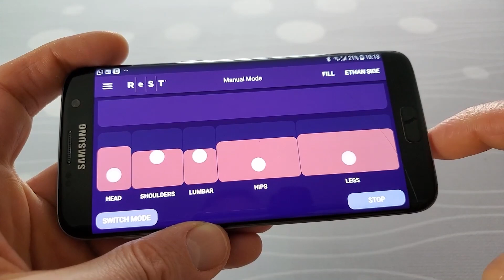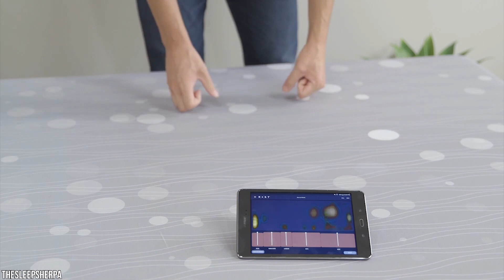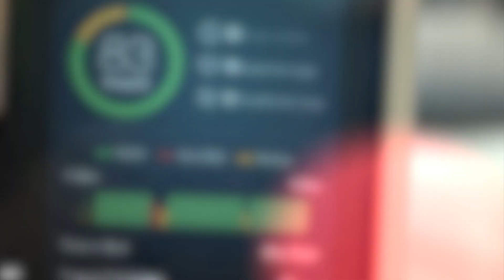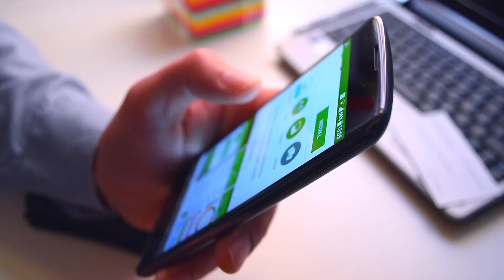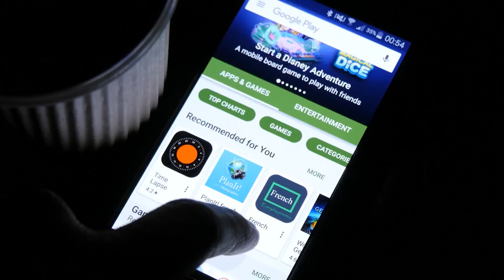BEST SMART BED - Top 5 Best Smart Beds In 2021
CHECK LATEST PRICE FOR BEST SMART BED

5. Nordic Track Sleep
4. Beauty rest Smart Motion Tracker
3. Rest Smart Bed
2. Sleep Number Smart Bed
1. Eight Smart Mattress and Smart Bed

Smart beds and mattresses move beyond simply offering a comfortable place to rest. They add a range of technology applications designed to improve sleep, comfort, and health. Many have embedded sensors that monitor movement, heart rate, breathing patterns, sleep duration, REM sleep, and other factors. To help you sleep better, smart bed companies analyze this data to provide you with information on the quality of your sleep, make suggestions, and adjust to your changing positions while you sleep.

Some are even equipped with anti-snoring capabilities, while others connect with your favorite digital applications to make recommendations on ideal exercise time or temperature control. Unless you were born with an unusual superpower, you don’t really know what you’re doing while you sleep, so smart beds help you understand your sleep patterns and then optimize them for even dreamier.

►Timestamps◄

Timelapse of BEST PORTABLE BLENDERS 00:00
5.Nordic Track Sleep 01:18
4.Beauty rest Smart Motion And Sleep Tracker 02:02
3.Rest Smart Bed 02:35
2.Sleep Number Smart Bed 04:06
1.Eight Smart Mattress and Smart Bed 05:10
KEY FEATURES 07:22

1oTopTech is a participant in the Amazon Services LLC Associates Program, an affiliate advertising program designed to provide a means for sites to earn advertising fees by advertising and linking to Amazon.com. As an Amazon Associate, I earn from qualifying purchases.